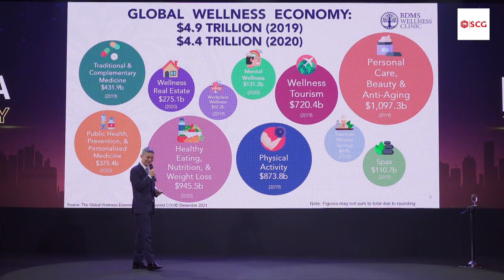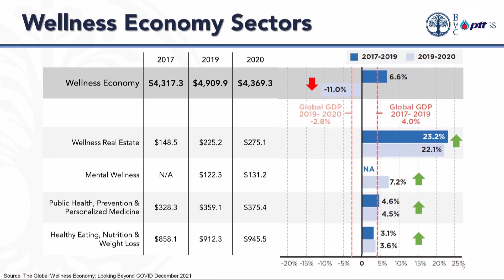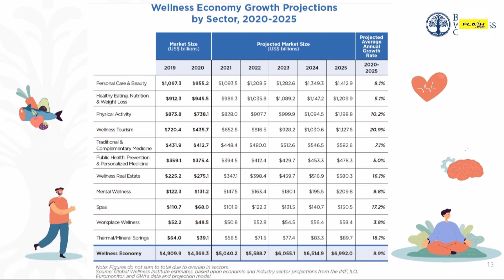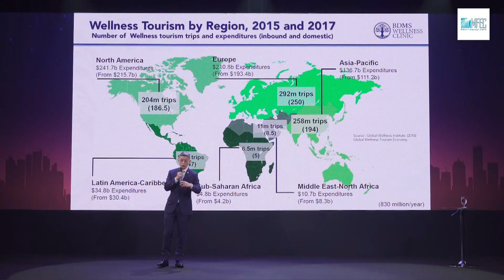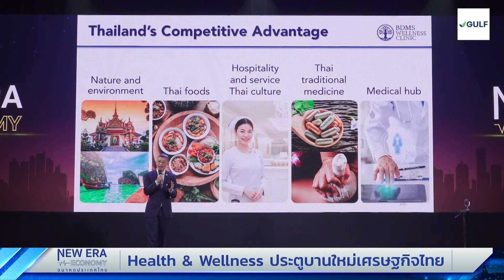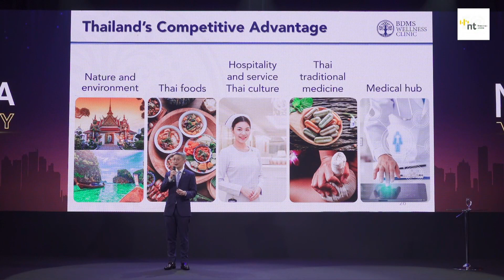Highlight : นพ.ตนุพล วิรุฬหการุญ ท่องเที่ยวสุขภาพ ประตูบานใหม่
นพ.ตนุพล วิรุฬหการุญ ประธานคณะผู้บริหาร บีดีเอ็มเอส เวลเนสคลินิก เครือโรงพยาบาลกรุงเทพ ฉายภาพเทรนด์สุขภาพหลังยุคโควิด โอกาสไทยในแผ่นที่โลกปลายทางท่องเที่ยวสุขภาพ อ่านข่าว